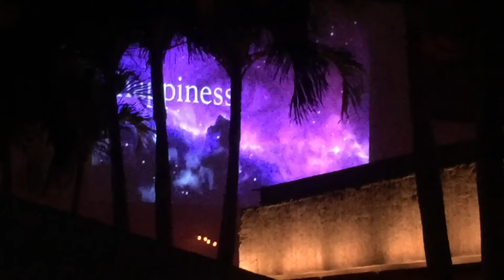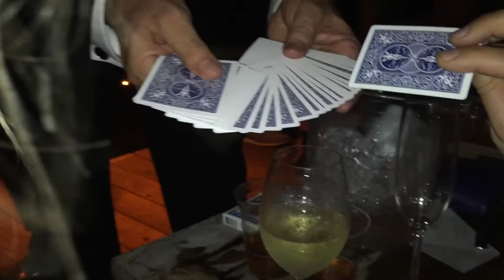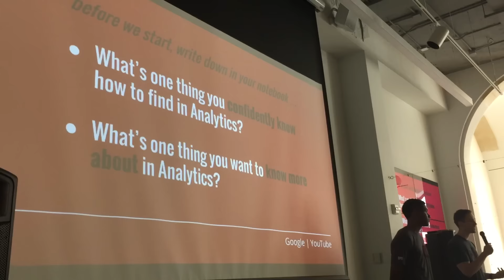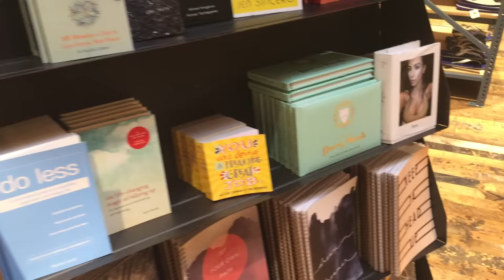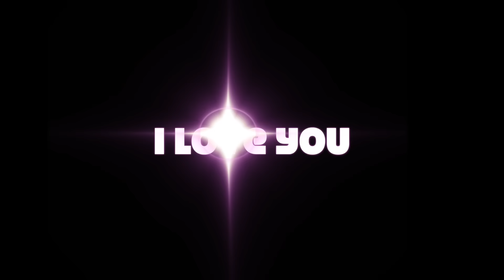NEW YEAR'S VLOG+ EXTRAS 2015